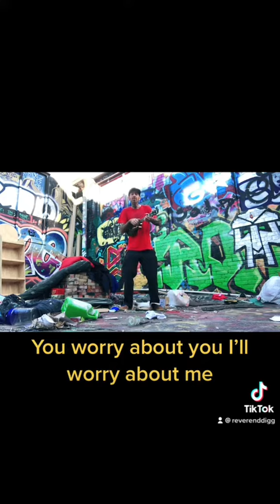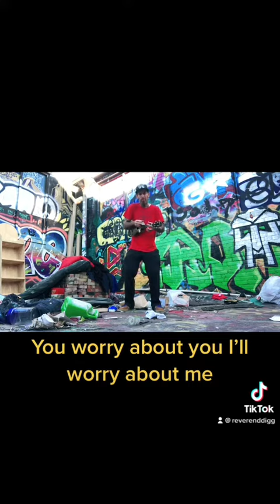You worry about you I’ll worry about me